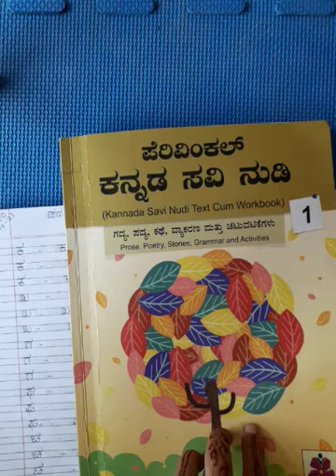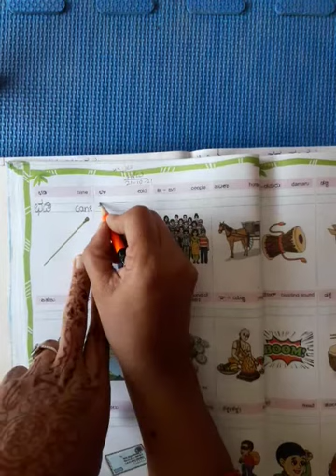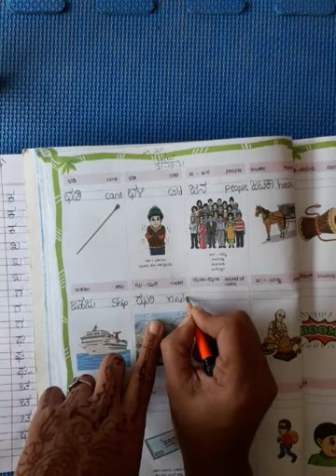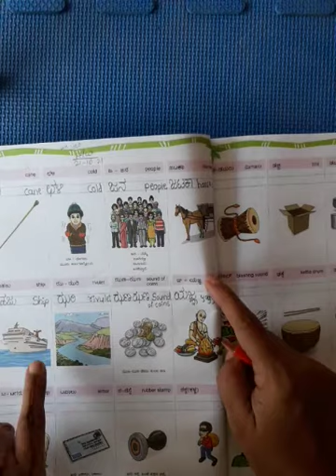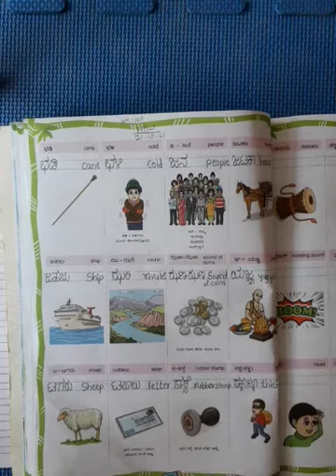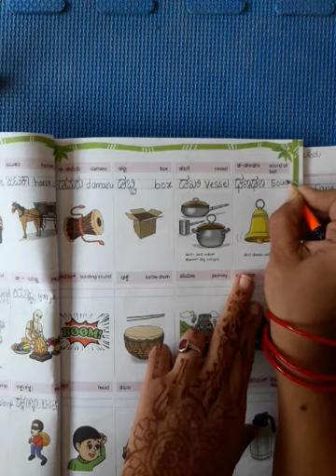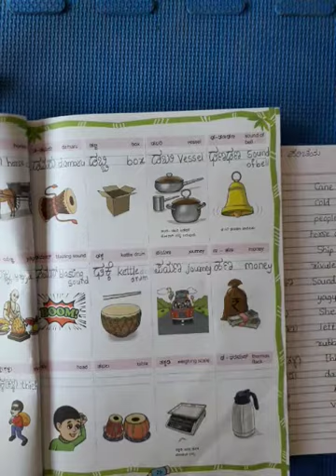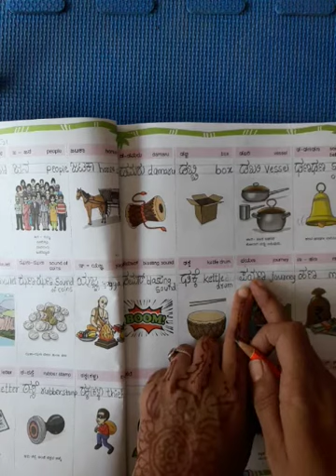Class 1st std Subject Kannada Topic Pada parichaya. Date 21.10.2021(video 44).